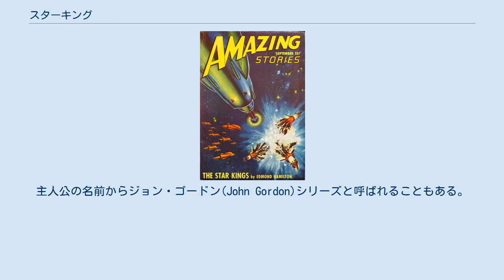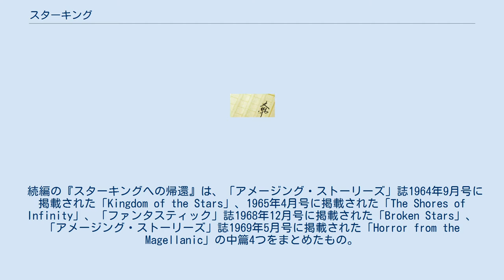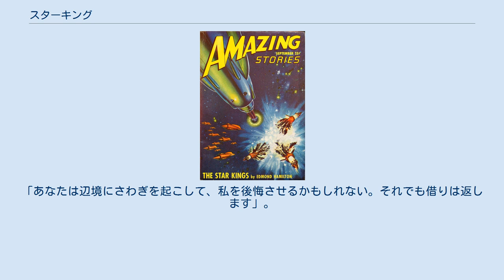スターキング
エドモンド・ハミルトン
スターキング (The Star Kings、またはBeyond the Moon) は、SF作家エドモンド・ハミルトンによるスペースオペラのシリーズ。
主人公の名前からジョン・ゴードン(John Gordon)シリーズと呼ばれることもある。
 『スターキング』(The Star Kings)と『スターキングへの帰還』(Return to the Stars)、ハミルトンが妻のSF作家リイ・ブラケットと合作した『Stark and the Star Kings』の3作からなるが、『Stark and the Star Kings』は日本語訳されていない（ブラケットとレイ・ブラッドベリが共作したヒロイック・ファンタジー作品『赤い霧のローレライ』の主人公ヒュー・スタークと、ジョン・ゴードンが競演する）。
 『スターキング』は、「アメージング・ストーリーズ」誌1947年7月号から掲載された。
 1949年にはフレデリック・フェル社からハードカバーの単行本が、1950年にはシグネット・ブックス社から『Beyond the Moon』のタイトルでペーパーバックが刊行された。
更に1951年にはイギリスで、続いてフランスで『Les Rois des Etoiles』、ドイツで『Herrschen in Weltenraum』のタイトルで出版された。
 続編の『スターキングへの帰還』は、「アメージング・ストーリーズ」誌1964年9月号に掲載された「Kingdom of the Stars」、1965年4月号に掲載された「The Shores of Infinity」、「ファンタスティック」誌1968年12月号に掲載された「Broken Stars」、「アメージング・ストーリーズ」誌1969年5月号に掲載された「Horror from the Magellanic」の中篇4つをまとめたもの。
 20世紀の地球人ジョン・ゴードンは、2000世紀の中央銀河系帝国の第2王子ザース・アーンの誘いに応じ、精神をザースと一時的に入れ替えた。
そのとき謎の集団が、未来の地球にある研究所を襲い、ザース（精神はゴードン）を拉致しようとしたが、ちょうど付近にいた帝国軍の艦艇が撃退した。
宮殿のある惑星スルーンに戻ったザースに対し、使者がメッセージを持って来た。
それは帝国と暗黒星雲同盟との関係は良好であるとする嘘の内容だったが、周囲の人々はそれを信じ、ザースは監禁されそうになった。
艦隊司令長官コルビュロが、ザースにしばらく身を隠したほうがよいと進言し、ザースと、彼との婚約発表の儀式のためにスルーンを訪れていたフォーマルハウト王国の王女リアンナを帝国軍巡洋宇宙艦マーカブ号でフォーマルハウトへ連れ出そうとした。
その直後、何者かによって皇帝アッバスが暗殺されるが、身の潔白を証明しようとしたザースの願いもかなわず、マーカブ号は強引に出発してしまう。
艦が向かった先はフォーマルハウトではなく、なんと暗黒星雲同盟の本拠地サラーナだった。
コルビュロも同盟の一員だったのである。
 本拠地でショール・カンと会ったザースは、同盟がもっとも恐れている超兵器「ディスラプター」の秘密を自分の記憶から盗まれそうになったが、身体はザースでも、精神はゴードンであるために失敗した。
ザースは時間をかせぐために、傀儡政権の皇帝になってもよいと申し出、同盟に寝返ったふりをして、本物のザースから情報を引き出すことを提案した。
ショール・カンはこれに同意し、敵艦を内部から破壊するという新兵器を搭載し、レーダーには映らないファンタム巡航宇宙艦デンドラ号に、ザースとリアンナを乗せて研究所のある地球へ向けて発進させた。
帝国艦船のレーダーを避ける「闇航行」中に、ザースは機関室に入りこみ闇航行用の装置を破壊した。
このため帝国艦艇に見つかって攻撃を受けたデンドラ号は大破したが、内部から破壊する武器によって敵を返り討ちにした。
エネルギー発生機が2台しか動かず、満足に航行できなくなったデンドラ号は、近くの惑星に不時着し、サラーナに向けて救助信号を発信した。
その夜、ゴムでできた人間のような身体をした怪物の群れがデンドラ号を襲った。
それらは撃たれても死なずに液状になるだけだったが、宇宙船の発進に使う、圧力線放射装置を船の周りに設置して撃退することができた。
再...